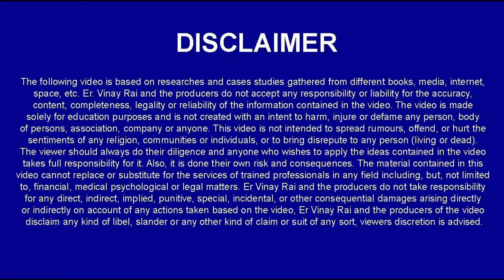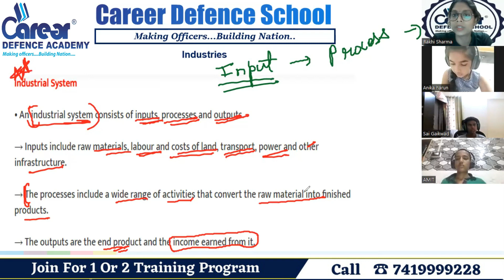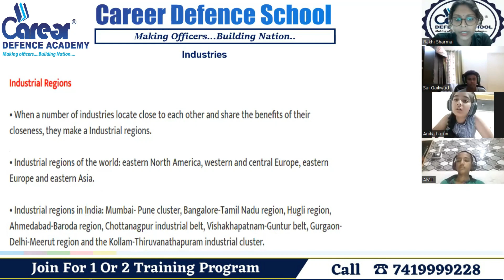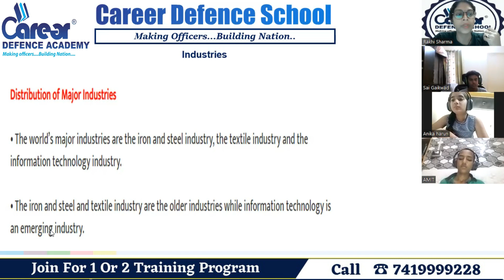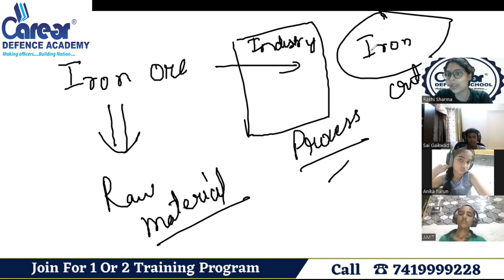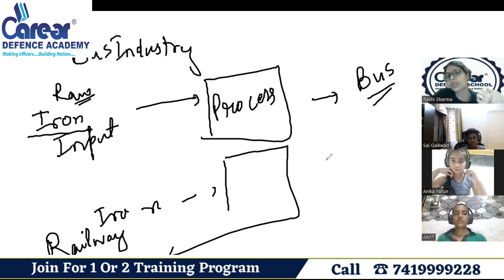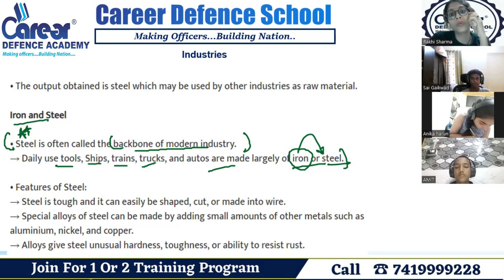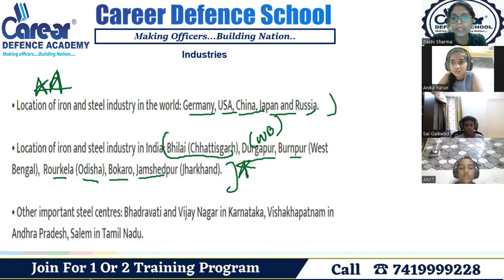Industries:Industrial systemIRIMCIClass 8th ICall us on 7419999228I